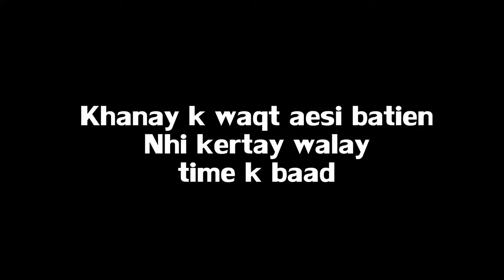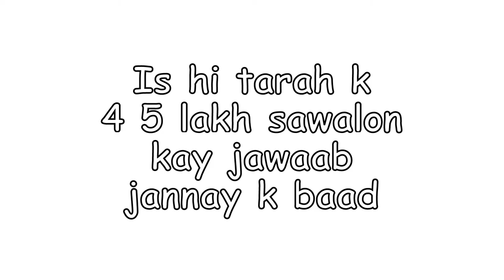Bohat Tez Jokes (1-9 Complete Compilation)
Nawal made this video, she is awesome.

Ap k pas chotay aur achay JOKES hen? Abhi comment mai bhejen, hum usko animate karengay aur credit bhi dengay apko uska.

CAST